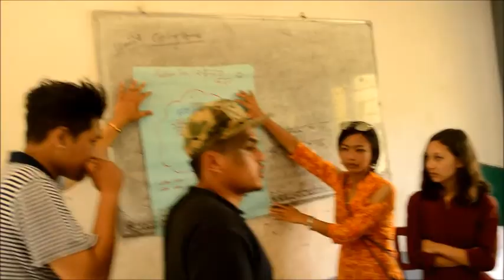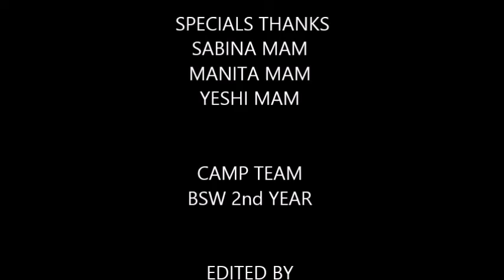Lamjung-BSW Camp 2074 Campion College